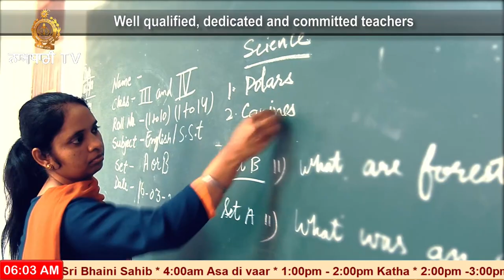Sri Bhaini Sahib : 20/04/2019 : "Aasa di Vaar"